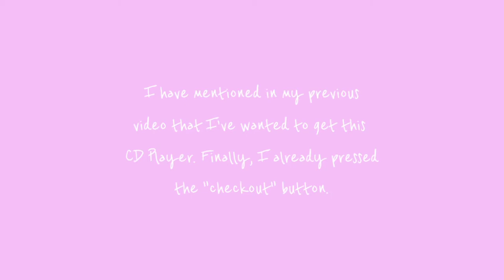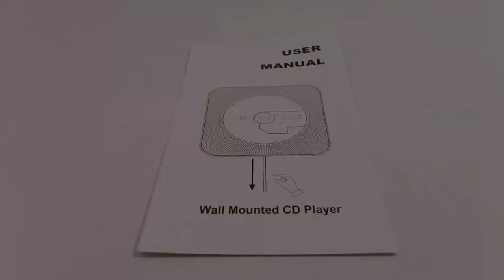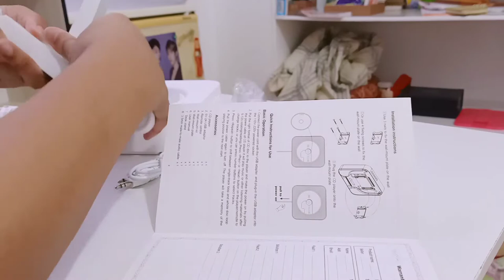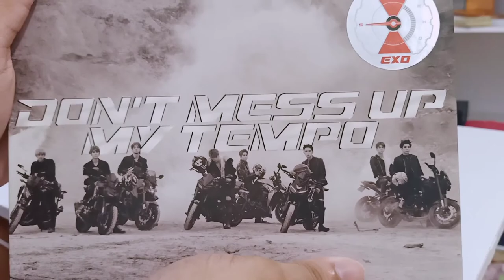UNBOXING WALL MOUNTED CD PLAYER FROM SHOPEE! ⚡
Hi guys! Matagal ko na tong gusto bilhin guys and finally nag-checkout na ko sa shopee!!! I bought this WALL MOUNTED CD PLAYER for almost P1,700 but nag discount na siya ngayon for P1,500! I really like the quality at hindi basag yung sound niya. Kaya if you're looking for a sign na bumili din nito this is it sis, i-checkout na yan!!!

Where i bought the cd player?

🎵BGM🎵
Musician: Rook1e

Sincerely Yours,
Natalie Nase